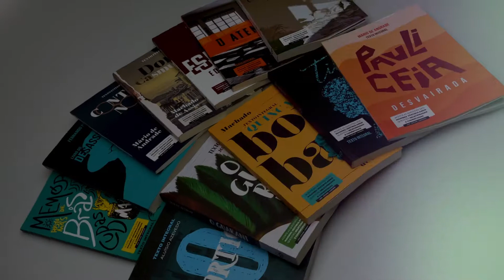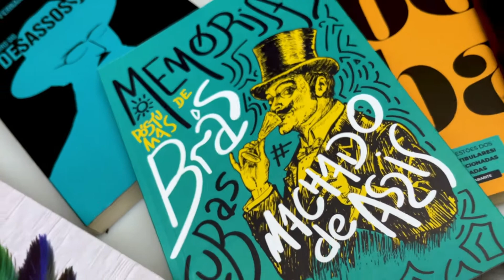Kit 12 Livros | Para Vestibular / Literatura Brasileira - Livrarias Família Cristã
Paginas: 2.332
Formato: 16 x 23 cm
Editora: Penkal
Acabamento: Brochura
Idioma: Português
Ano da Edição: 2021